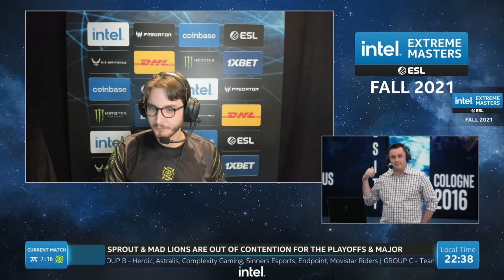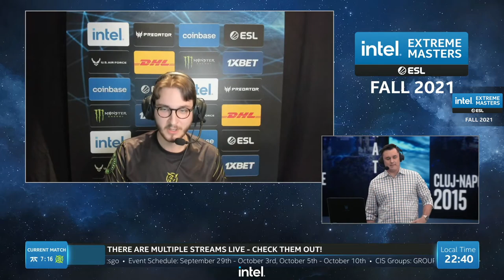fnatic vs NIP | IEM Fall 2021 EU | Fase de grupos